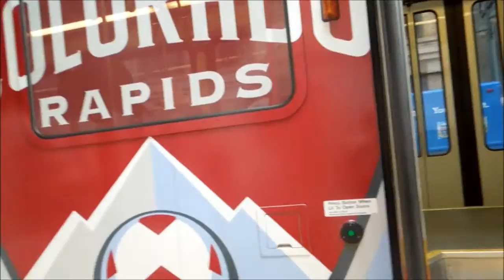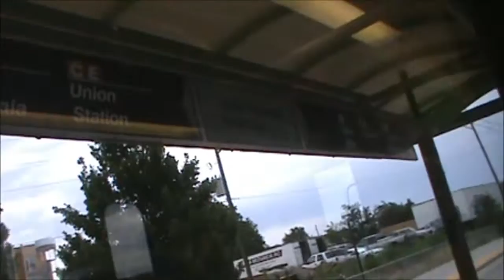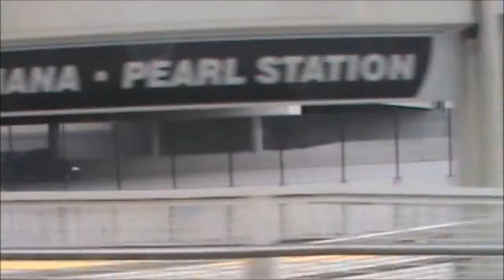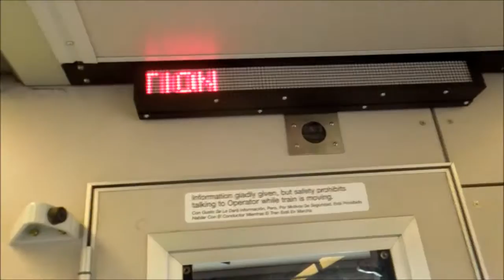RTD Denver Light Rail 'H' Line: 16th & Stout to Nine Mile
Experience for the first time a full length ride on the 'H' line from downtown Denver through the southeast suburbs and along I-25 and I-225 to Parker Road and Nine Mile. You get a bit of every type of track - street running, private right of way, grade crossings, and running both alongside and inside expressways.

This is one of a few videos I will be uploading in the next few days of the 'H' Line. This video covers the length of almost an entire outbound 'H' Line journey, starting at 16th & Stout and ending at Nine Mile (Parker Road).

Stops included on the way are:

Convention Center
Colfax/Auraria campus
10th & Osage
Alamada Avenue
I-25/Broadway
Louisiana/Pearl
University Boulevard
Colorado Boulevard
Yale Avenue
Southmoor/Hampden Avenue
Dayton/Yosemite Street
Nine Mile/Parker Road

Fun fact: if those look like station shelter pieces at 15:06, you're right. That section of the right of way on the east side of the tracks between the Bayaud Avenue grade crossing and the Alamada Avenue bridge appears to be a junkyard for discarded RTD parts, including parts of the station shelters from the defunct 14th & Stout/California stations (the predecessor stations to the current stop at the Convention Center) as well as old grade crossing signal parts.